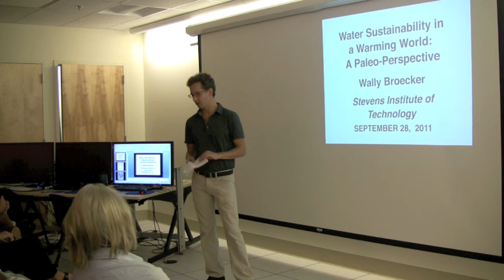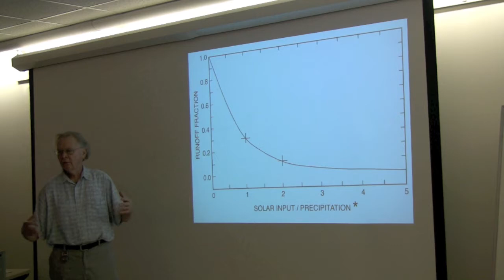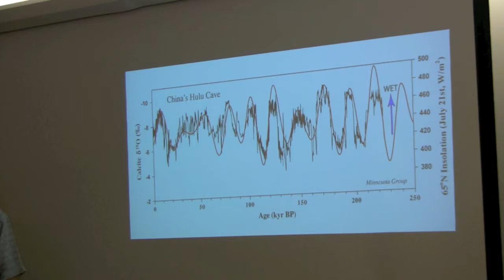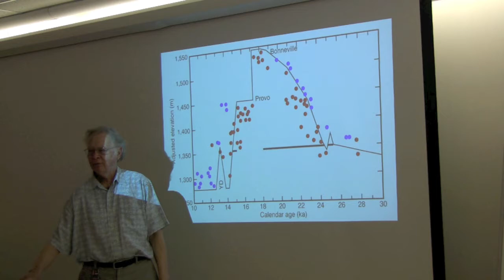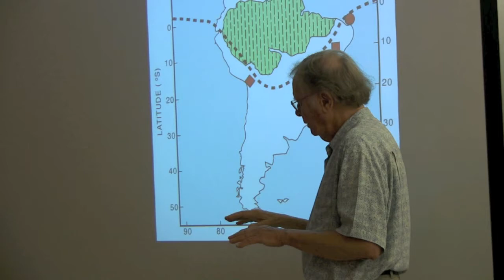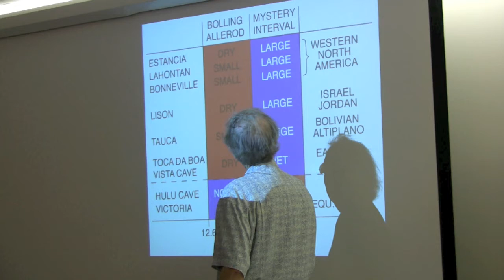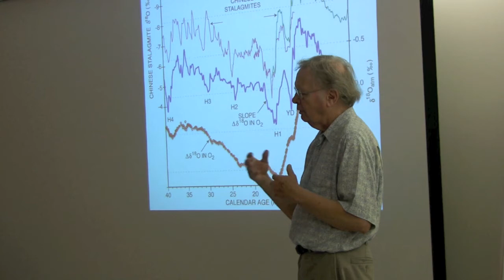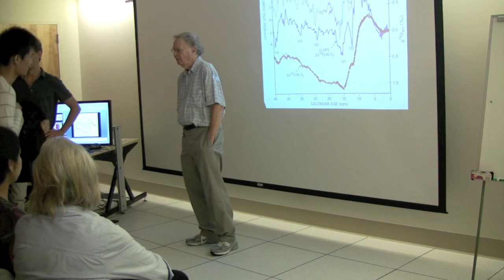Broecker.mov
Topic: Water Sustainability in a Warming World
Location: Stevens Institute of Technology
CIESE